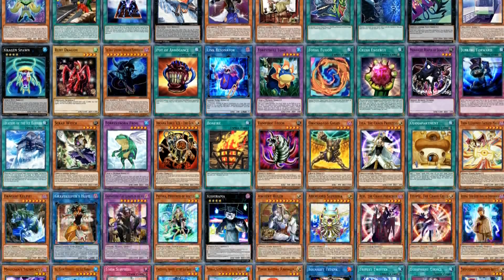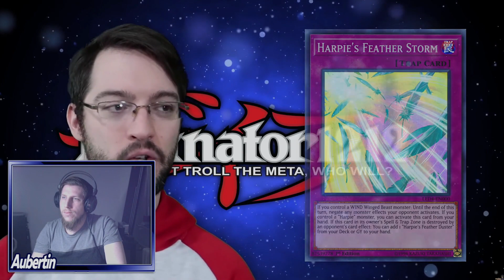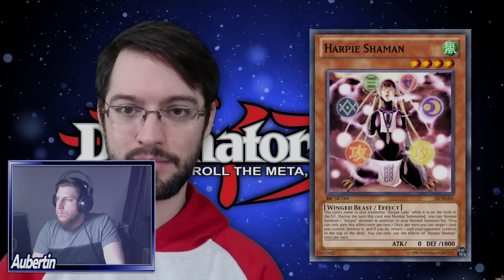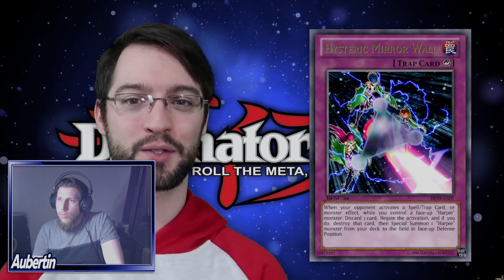Yu-Gi-OH! Dave fixes Harpie Ladies | Aubertin Reagiert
Hallo und Herzlich Willkommen auf meinem YouTube Kanal. Ich bin Aubertin und beschäftigte mich seit über einem Jahrzehnt mit dem Thema Custom Cards oder auch selbstgemachte Karten zum Sammelkartenspiel Yu-Gi-OH. Und genau darum dreht sich dieser Kanal. Fakten und Duelle rund um Yugioh, wie man einfache Regeln lernt, man seine eigenen Karten ins Spiel integriert zb. in YgoPro dem online Simulator. Desweiteren könnt ihr hier auch neue Custom Cards von mir und der Community vorfinden. Auch habe ich angefangen Oricas zu fertigen, also Custom Cards in physischer Form. Ich hoffe ihr habt Spaß an meinem Kontent und lernt sogar etwas dabei in diesem Sinne bis zum nächsten Video.

Euer Aubertin.